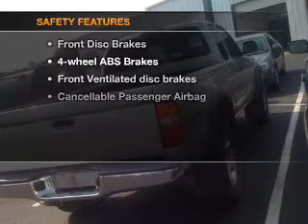2004 Toyota Tacoma - Daphne AL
Year: 2004
Make: Toyota
Model: Tacoma
Trim: PreRunner
Engine: 3.4 liter 6 cylinder 24 valve
Transmission: 4-Speed Automatic
Color: Silver
Mileage: 86493
Address:
27161 Hwy. 98